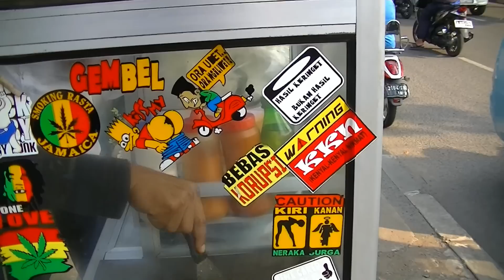Jakarta Street Food 777 Fake Pizza/Three Layer Murtabak LumpiaTelorMartabak3LapisPizzaPalsu5445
We can buy Fake Pizza/Three Layer Murtabak,Lumpia Telor  Martabak 3 Lapis Pizza palsu  only costs Rp.5.000 (40 Cents USD) the taste is so good.
hi TTM:
Rasa Lumpia Telor Martabak 3 Lapis Pizza Palsu memang enak,silahkan datang aja tiap sore langsung ke Jalan Buaran Raya depan SMK Negeri 48 Jakarta Timur,thanks for watching:)  Jakarta Indonesia Perumnas Klender Jakarta Timur.